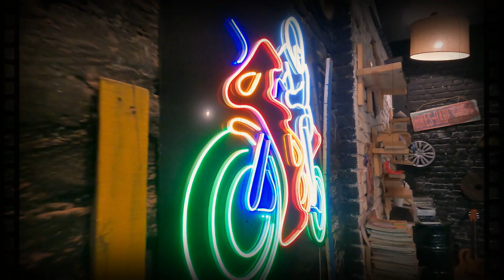Sunday ride Vlog 3 on R15 v4 Throttel Shrottle Noida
K.G vlogs